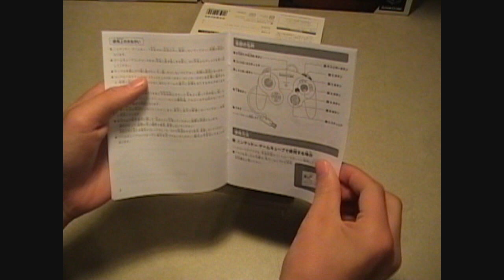Unboxing White Japanese Gamecube Controller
Music from The Legend of Zelda: Twilight Princess Official Soundtrack
"Hyrule Field Main Theme"

Copyright Nintendo